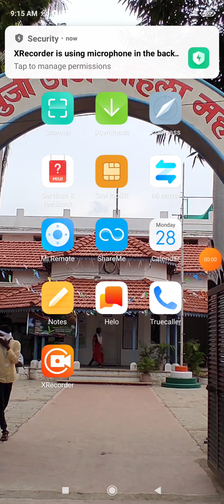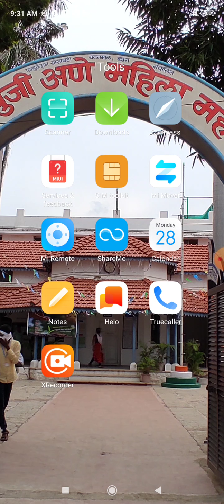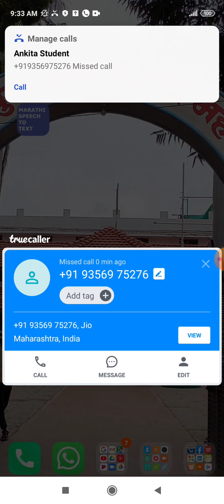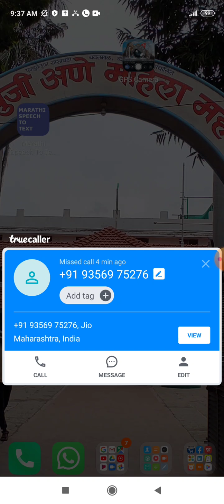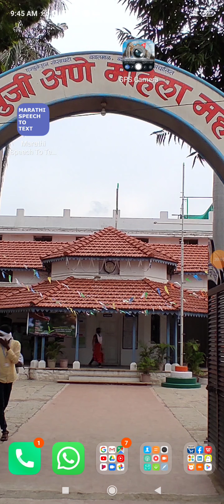बी ए भाग ०१ भक्ती आंदोलन उदय विकास आणी महत्व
विषय इतिहास
डॉ कविता तातेड